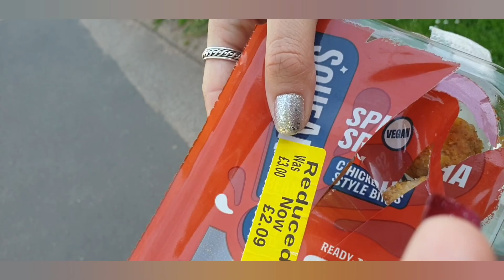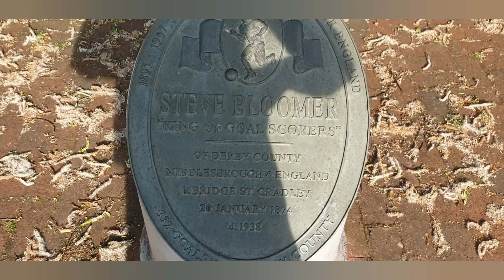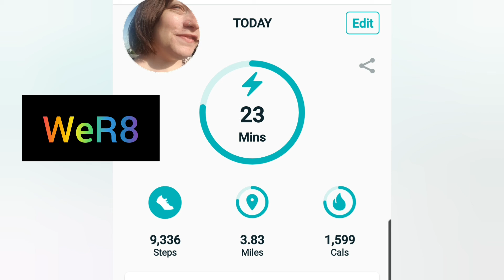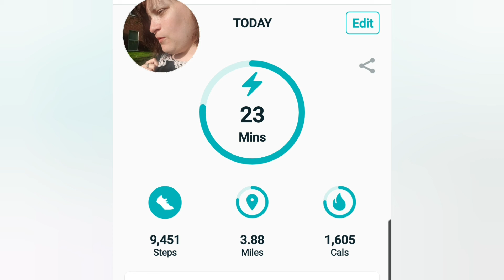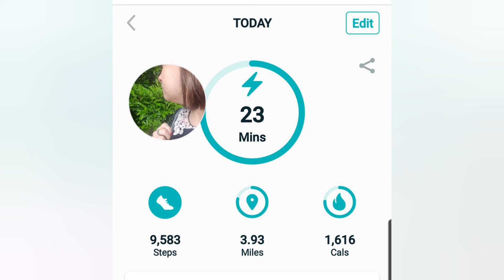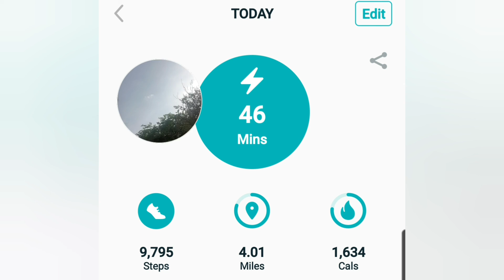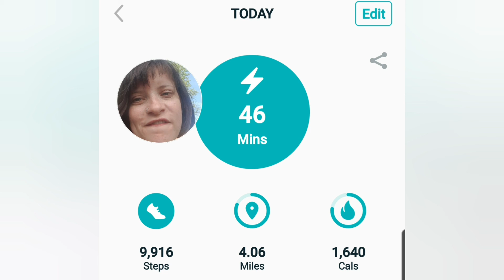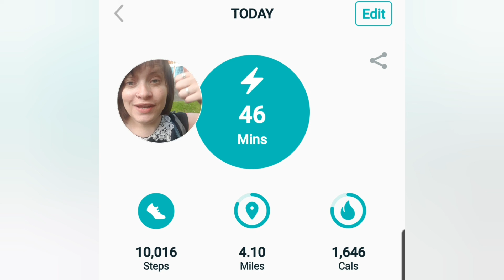Day 7. 10,000 steps to the Bumble 🐝 bees. Teenagers with Cancer Trust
Fundraiser;